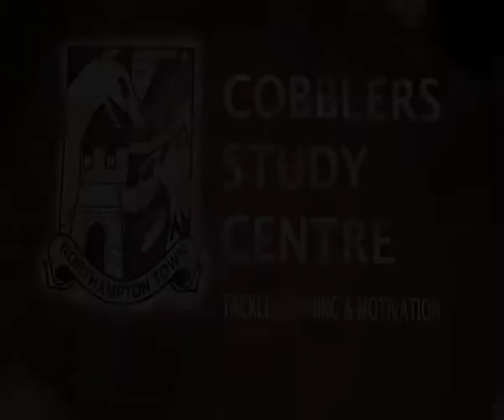Danetre Stop Motion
As part of Playing For Success, the Students from Danetre were given the opportunity to create short animations.